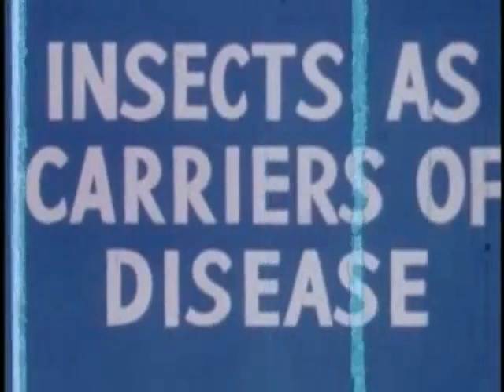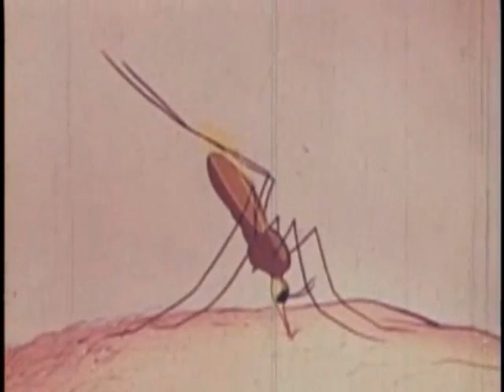Disney's Insects As Carriers Of Disease (1945) | Bugs Will Kill You [CC]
INSECTS AS CARRIERS OF DISEASE is an educational film that was made by Walt Disney Studios and produced under the auspices of the Coordinator of Inter-American Affairs (CIAA) it was released in June 1945.

Careless Charlie is back and he is shrunk to the size of an insect to learn earns to his horror how household pests such as flies, mosquitoes, and lice carry dangerous diseases, and that cleanliness of food, body, and living conditions can prevent them.

This short has fallen into the public domain before the 95 year limit, that's how it should be. It's not available on Disney+. The Walt Disney Company (along with other corporations) lobbied Congress to get the U.S. copyright laws extended by 20 years, twice! Because of that, it allows published works to be under copyright for almost a century and corporations to squeeze every last ounce of profit from them even long after the profitability has past. It keeps people from enjoying art, which is the purpose of art.